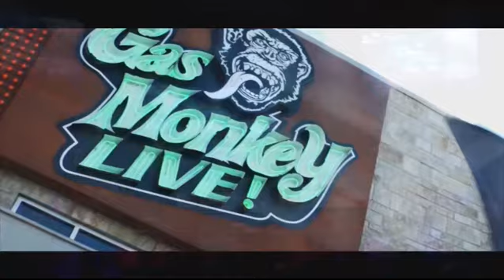XKO Summer Bash ZAK ALM vs HAMZA AL-SAAD